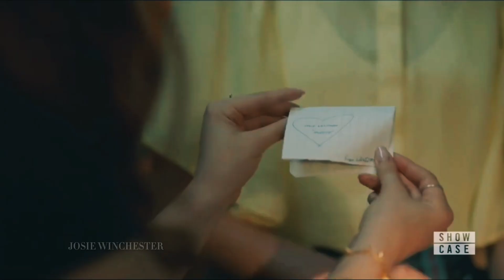Hope And Josie | Stereo Hearts +3x05 [For Anastasia Shirley]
Hey Guys! I hope Hosie EndGame! And you?

Fandom: Legacies

Couple: Hosie